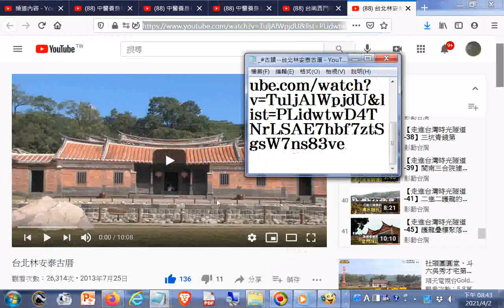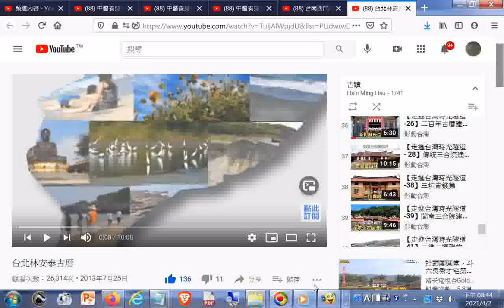古蹟 台北林安泰古厝 YouTube htm20130725ggg+網址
閩南語讀經影片合輯